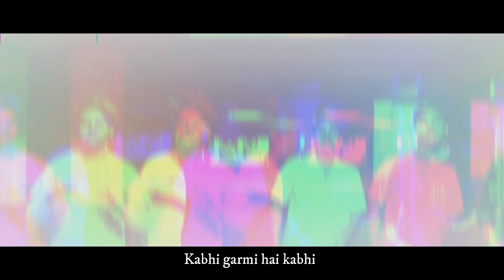Guzarishein | Genesis - Aaj Janam Kal Hit | B5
GUZARISHEIN from GENESIS - A B5 Project.

Aaj Janam Kal Hit.

Guzarishein is an experience from our first album GENESIS. This song take you through our imaginary world that most of us drift away to when we're lost deep in our thoughts. The world where everything is right. The world where your GUZARISHEIN are REALITY.

Up Next : Abandon My Heart

Share it with everyone and make sure no one misses out on this experience.

Love from B5.